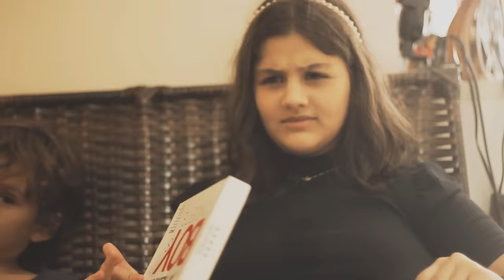Ele está apaixonado por ela, ela pensou - Mundo Y - Ep. 59